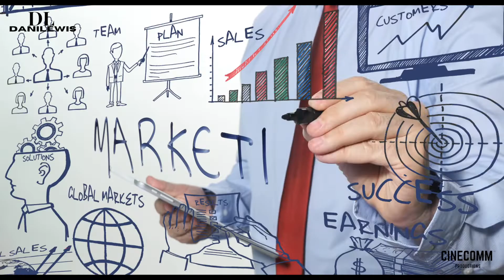Time with Daniel Lewis - Positive Attitude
A positive mindset is one of the attributes of successful people.
There is a creative solution to every problem.
Every possibility holds the promise of abundance.

Whether you are launching a start-up or leading an established company, you should start establishing your social media presence if you haven’t already.

Engaging and connecting with people that support the solution your business brings is your livelihood as a business owner.
Be omnipresent with CineComm Productions.
Let's build sustainable business connections.
Visit website for your business marketing needs.